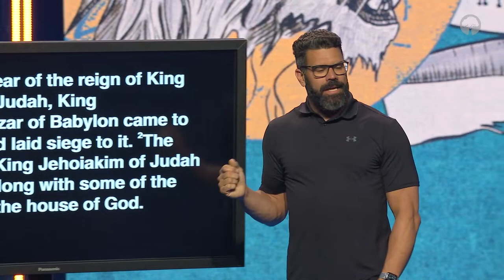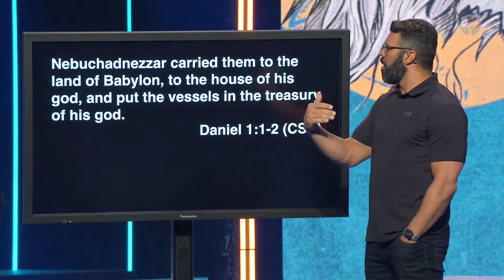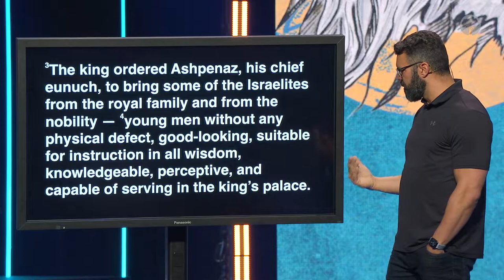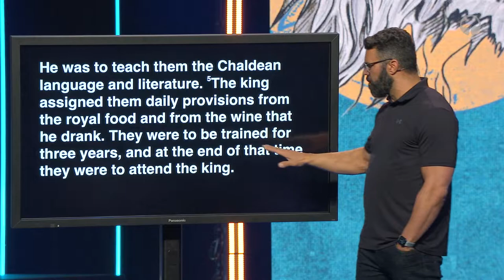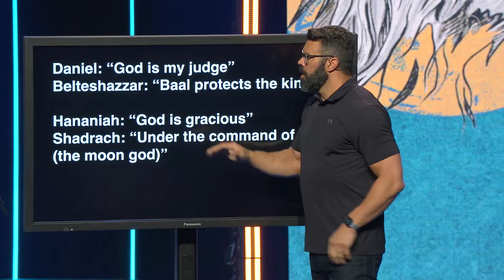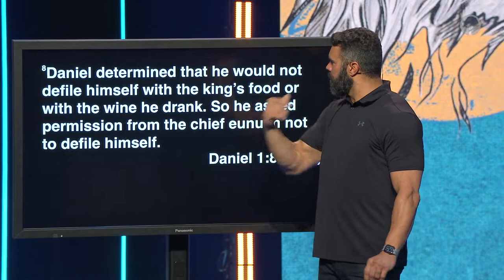"The Power of a Decision" - Daniel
In this message from August 7th, 2022, Pastor Robby discusses the impact that one decision can make in our lives for repercussions and ramifications for the future.